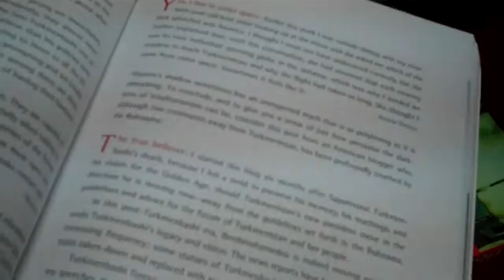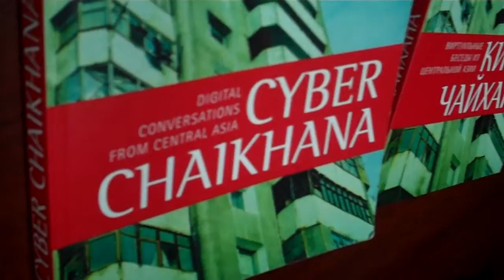CyberChayHana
The autor of the book "Cyber chayhana" Christopher Schwartz.
Russian Titles: Sofiya!